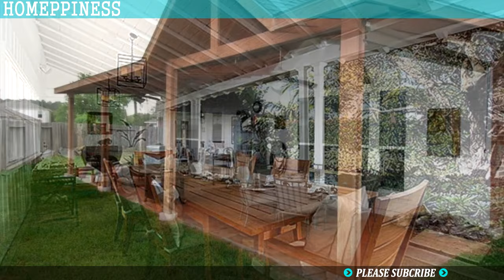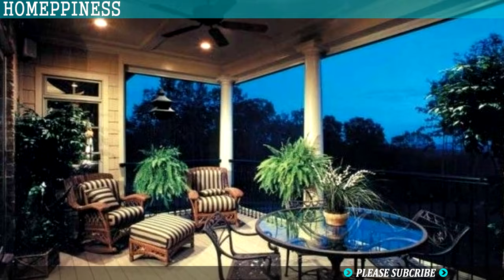(MUST WATCH) 30+ Captivating Covered Back Porch Ideas You Shouldn't Miss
Are you looking for Covered Back Porch Ideas ? Yeah, you come in the right place. HOMEPPINESS brings you not only latest news and information about home design with nice video presentation, but also we would like to help you as a friend, to give you a solution for every problem that happened in your home, Because we believe, home is a place to start happiness.

Back to our purpose to make this channel,

We are happy to share with you a lot of topic about home improvement, home makeover, and many more.